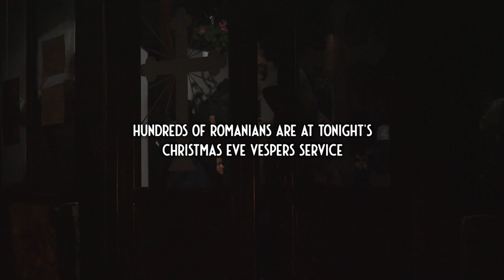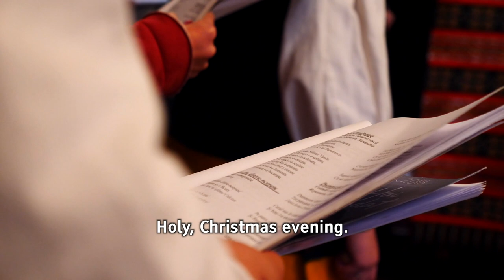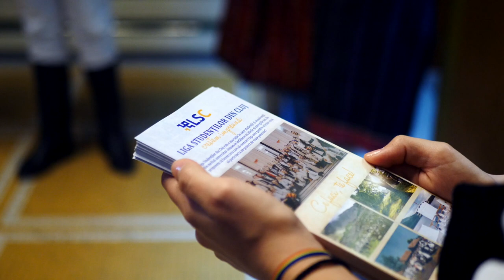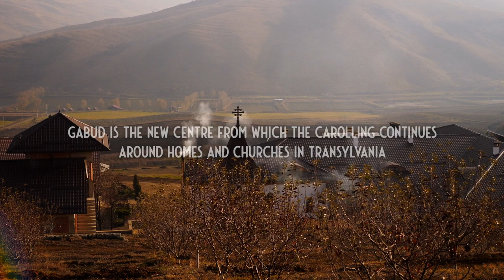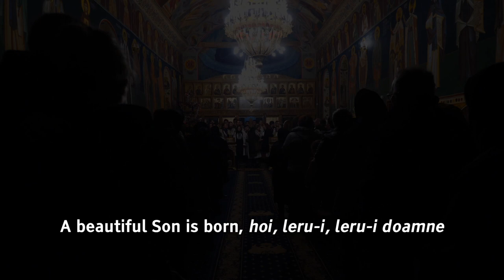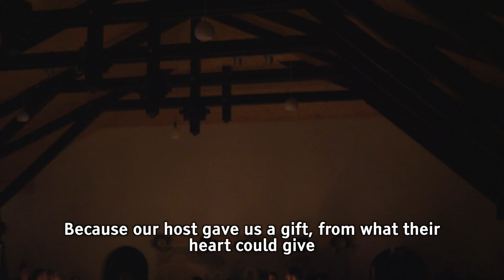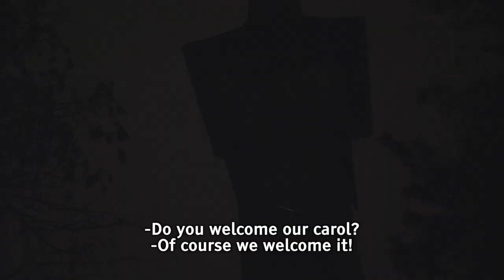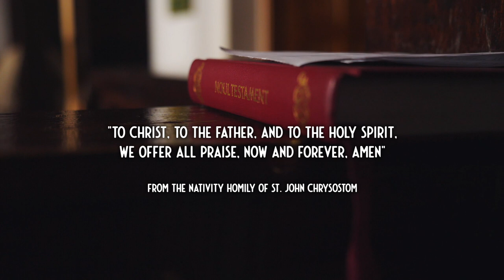Liga - Romanian Christmas Carol Documentary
The story of a Romanian youth group keeping ancient Christmas traditions alive. Through the power of song and through their faith, they bring joy to thousands across Transylvania with beautiful carols and stunning national costumes.

Filmed over the month of December 2019, this documentary is a rare look into the Orthodox Christian culture of Romania, and features carols that have never been shown to an English speaking audience.

To find out more about the Romanian Christmas carollers visit the Facebook page for Liga Studentilor din Cluj